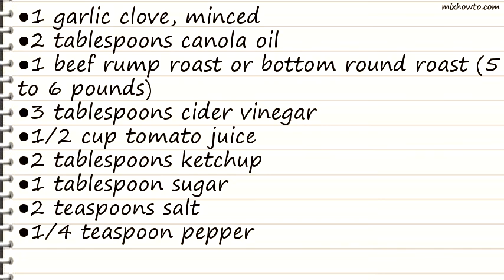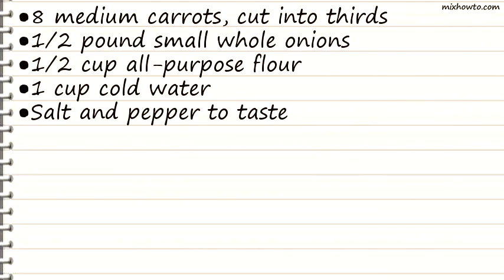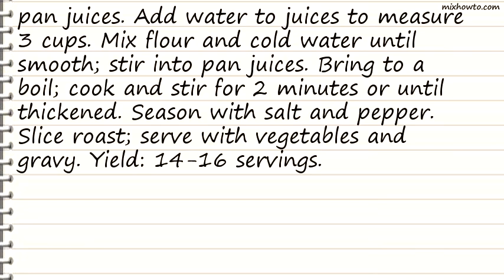Recipe Autumn Pot Roast Recipe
INGREDIENTS:
●1 beef rump roast or bottom round roast (5 to 6 pounds)
●3 tablespoons cider vinegar
●1/2 cup tomato juice
●8 medium carrots, cut into thirds
●1/2 pound small whole onions